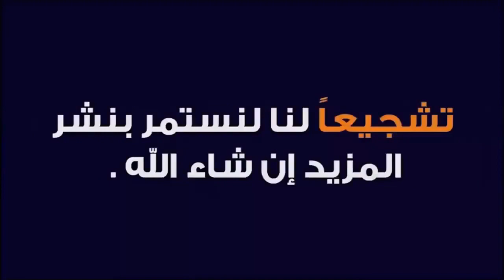أغنية أجنبية هجولة 2021-بدون حقوق طبع ونشر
في هذا الفيديو موسيقى حماسية بدون حقوق ويمكن استخدام موسيقى حماسية بدون حقوق للمونتاج موسيقى حماسية بدون حقوق طبع ونشر, موسيقى حماسية موسيقى مجانية للمونتاج ويمكن استخدامها موسيقى حماسية للمونتاج و للوصول إلى المزيد من الموسيقى  بدون حقوق ابحث في  قناتى